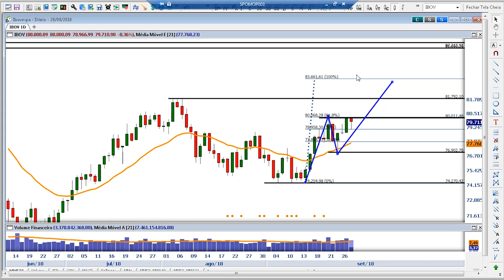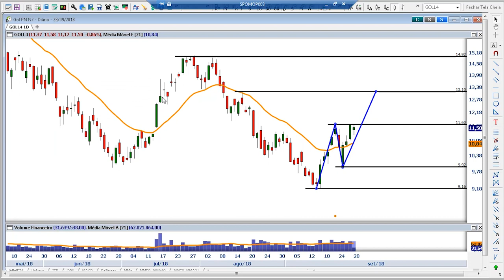Papo Genial: Alta da Petrobras e oportunidades de compra na estatal, na Queiroz Galvão e na Gol.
Último dia útil do mês! O Papo Genial mostra que os investidores começam a ficar mais tranquilos com as mudanças na corrida presidencial. Filipe Villegas falou também sobre a alta da Petrobras, Igor Graminhani destacou oportunidades de compra na estatal, na Queiroz Galvão e na Gol. Assista à conversa dos dois analistas com Denise Barbosa.

Clique no link e receba as ações para começar a investir

Para receber boas ideias de investimentos, abra uma conta na Genial